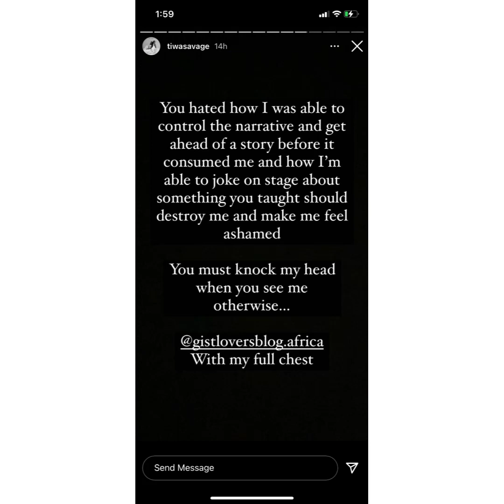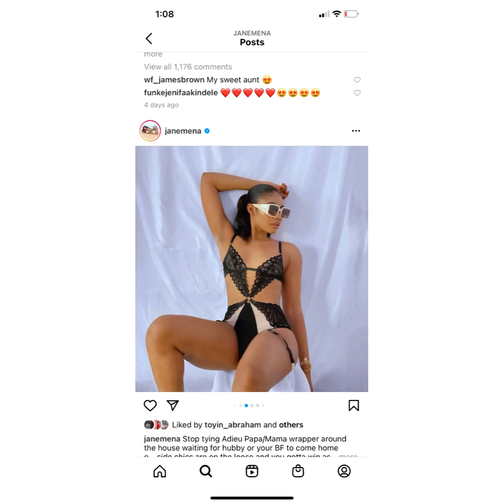TAPE LEAKED,MUST WATCH THIS VIDEO